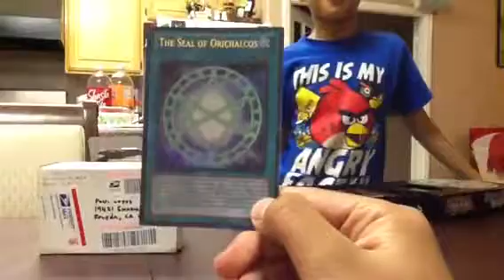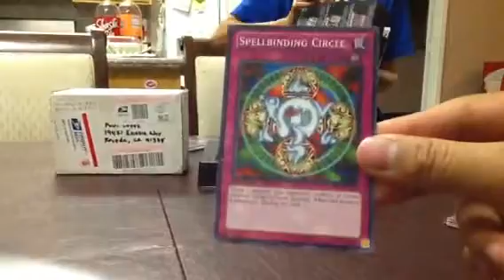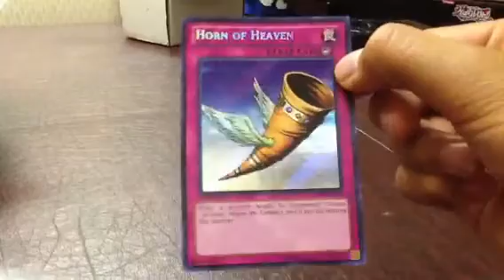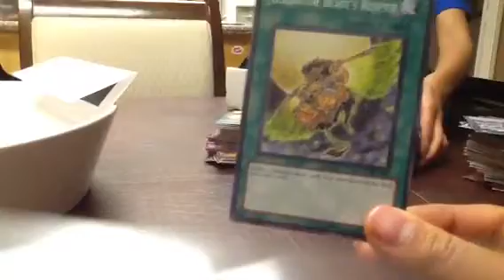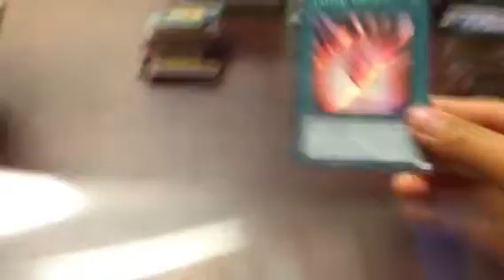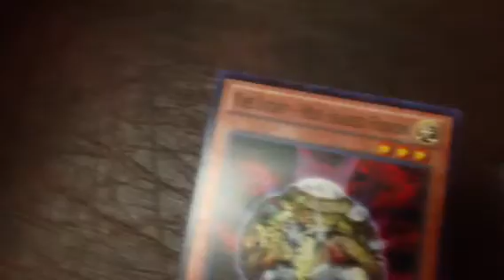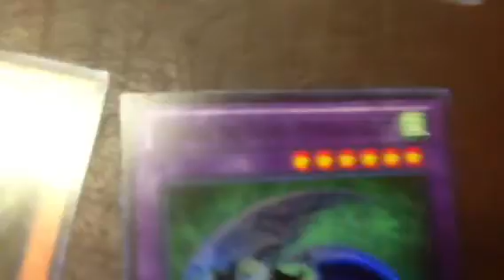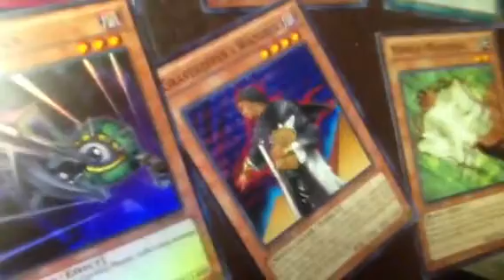NATHAN'S LEGENDARY COLLECTION 3 AND OTHER CARDS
NATHAN'S BEST YUGIOH CARDS